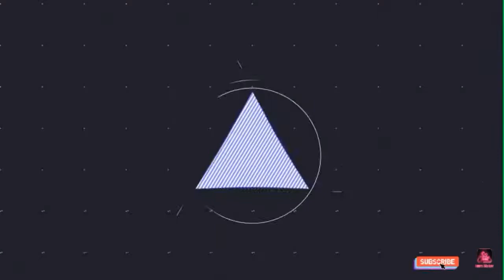Highlights of 29 june wolleyball Tournament at anb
Samlotha village Drone View..